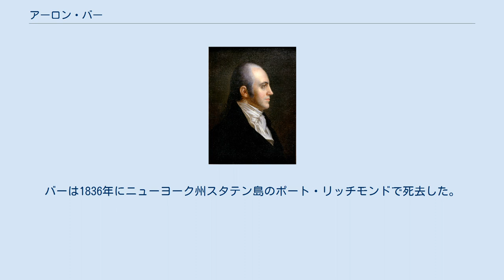アーロン・バー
アレクサンダー・ハミルトン
アーロン・バー・ジュニア（英語: Aaron Burr Jr., 1756年2月6日 - 1836年9月14日）は、アメリカ合衆国の政治家および冒険者。
ニューヨーク州の民主共和党設立の主要メンバーおよびジョージ・クリントン知事の支援者であり、トーマス・ジェファーソン大統領下の第3代副大統領としてよりも、アレクサンダー・ハミルトンとの決闘および反逆罪での裁判と罪の免除に関して有名である。
1799年、バンク・オブ・マンハッタンを設立した。
 ニュージャージー植民地ニューアークで、ニュージャージー大学（現在のプリンストン大学）の第2代学長アーロン・バー・シニアの息子として生まれた。
母親のエスター・エドワーズは、有名なカルビン主義の神学者ジョナサン・エドワーズの娘であった。
 はじめ神学を学んだが2年後にそれを諦め、コネチカット州リッチフィールドで彼の義理の兄弟タッピング・リーヴの手引きで法律を学び始めた。
彼の勉学はアメリカ独立戦争のために中断された。
戦争の間彼は、ベネディクト・アーノルド、ジョージ・ワシントンおよびイズラエル・パットナムの下で働いた。
 アメリカ独立戦争中バーはベネディクト・アーノルドの1775年のカナダ遠征軍に加わった。
そしてケベックの戦いの前に彼はカトリックの司祭に変装して、リチャード・モントゴメリー将軍にアーノルドの到着を知らせるため、イギリス軍下の120マイルの危険な旅行をした。
バーはケベックから退却する際戦死したモントゴメリーを運んだとされる。
バーの勇気ある行動はワシントンのスタッフへの採用に繋がった。
しかしながらワシントンはバーを信頼したわけではなかった。
一方でパットナムはバーをかばい、ロングアイランドからの退却でバーは警戒行動によって敵による捕獲から全旅団を救った。
1777年7月にバーは中佐に昇進し連隊の指揮を引き受け、冬のバレーフォージではガルフと呼ばれた宿営地に通じる道で、攻撃されるとすれば必ず最初のポイントとなる所の防御に着いた。
1778年6月28日のモンマスの戦いではスターリング卿師団下のマルコム旅団を指揮した。
彼らはイギリス軍の砲撃によって10分の1に激減し、バーは熱中症に苦しんだ。
彼はその病から快復することは出来なかった。
 1779年1月にバーはウェストチェスター郡のライン、キングスブリッジのイギリス軍と約15マイル北に位置するアメリカ軍との間の地域の指揮を割り当てられた。
この地域では多くの混乱とホイッグおよびトーリーの両陣営による不法行為、両軍の指揮を離れた兵士による略奪行為が行われていた。
バーは完全な巡回システムと厳格に強化した戒厳令を敷き、素早く統制を回復した。
彼は病気が原因で1779年3月に軍を退役し、再び法律を学び始めた。
彼は1782年にオールバニーで法曹界入りし、翌年イギリス軍の撤退後にニューヨークで弁護士業を始めた。
 1782年にセオドシア・バートウ・プレヴォスト（アメリカ独立戦争中に西インド諸島で戦死した英国陸軍士官の寡婦）と結婚した。
彼らは二人の娘をもうけた。
下の娘サラは3歳で死亡し、1783年に生まれた上の娘セオドシアはその美貌と業績で広く知られるようになった。
彼女は1801年にサウスカロライナのジョーゼフ・アルストンと結婚したが、1812年末もしくは1813年の初めにカロライナでの難破で死亡した。
 アーロン・バーと最初の妻は彼女が癌で死亡するまで12年間の結婚生活を営んだ。
 1833年にバーはスティーヴン・ジュメルの寡婦イライザ・ボウエン・ジュメルと再婚した。
イライザは彼女の財産が夫の土地投機で減少していることを悟り、彼らは四ヶ月後に別居した。
彼らの結婚一周年記念の月に彼女は離婚を訴え、それはバーの死去した1836年9月14日に認められた。
 バーのニューヨーク法曹界におけるライバルはアレクサンダー・ハミルトンであった。
バーは1784年から1785年までニューヨーク州議会議員を務めた。
1789年、初代ニューヨーク州知事であるジョージ・クリントンにより、州の司法長官に任命された。
1791年に革命要求委員会の委員であった。
 さらに1791年の上院議員選ではハミルトンの義父フィリップ・スカイラーを破り、1797年ま...